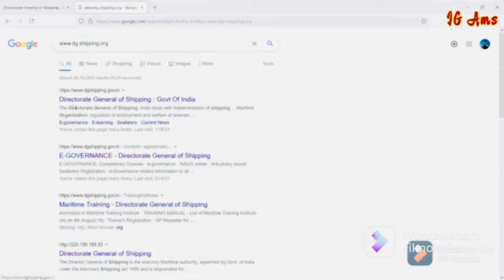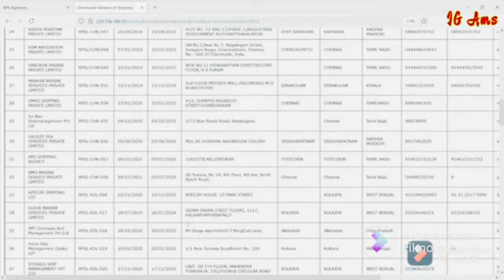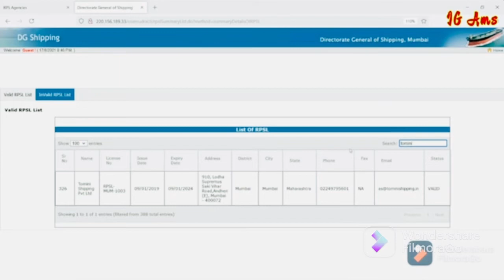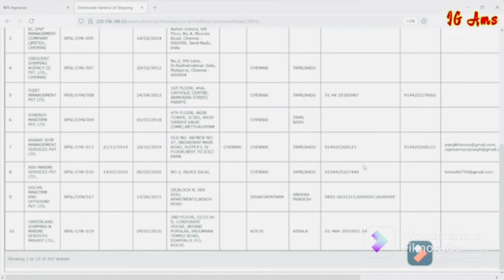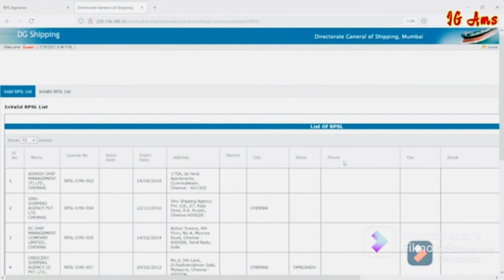Before Join The Ship Must Chek RPSL